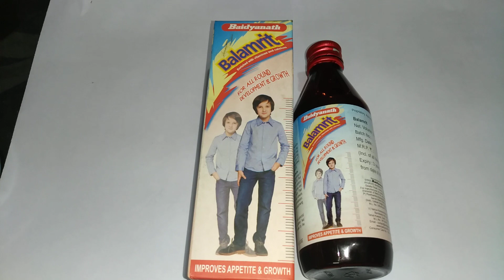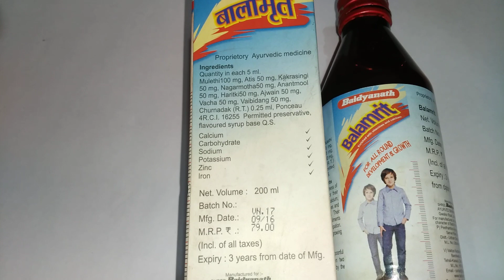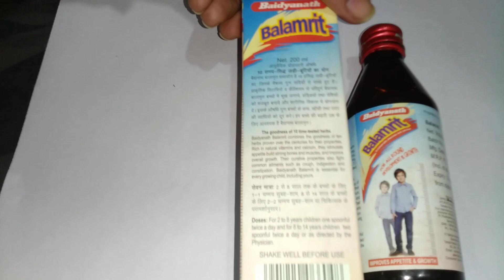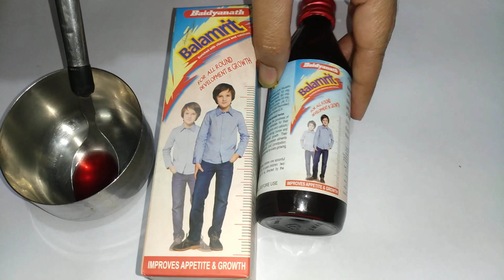बालामृत - बच्चों की हाइट बढ़ाये, हड्डियों और मांसपेशियों को मजबूत बनाये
Baidyanath Balamrit

Baidyanath Balamrit combines the goodness of ten herbs proven over the centuries for their properties. Rich in natural vitamins and calcium, they stimulate appetite, build strong bones and muscles and improve overall growth of children. Their curative properties also fight common ailments such as cough, indigestion and constipation. Baidyanath Balamrit is essential for every growing child, including yours.

Indications

Loss of appetite, Indigestion, Flatulence, Pain in abdomen, Heaviness in abdomen, Poor physical growth.

Ingredients

Mulethi, Atees, Kakra Singi, Nagarmotha, Anantmool, Baividang, Haritaki, Ajowain, Vach, Hurnodak, Sugar

बैद्यनाथ बालमृत

बैद्यनाथ बालमृत उनके गुणों के लिए सदियों से सिद्ध दस जड़ी बूटियों की अच्छाई को जोड़ती है। प्राकृतिक विटामिन और कैल्शियम से भरपूर, वे भूख को उत्तेजित करते हैं, मजबूत हड्डियों और मांसपेशियों का निर्माण करते हैं और बच्चों के समग्र विकास में सुधार करते हैं। उनके उपचारात्मक गुण खांसी, अपच और कब्ज जैसी सामान्य बीमारियों से भी लड़ते हैं। बैद्यनाथ बालामृत आपके लिए हर बढ़ते बच्चे के लिए आवश्यक है।

संकेत

भूख में कमी, अपच, पेट फूलना, पेट में दर्द, पेट में भारीपन, गरीब शारीरिक विकास।

सामग्री

मुलेठी, एतेस, काकड़ा सिंगी, नागरमोथा, अनंतमूल, बहविदंग, हरितकी, अजोइन, वच, हर्नोदक, चीनी